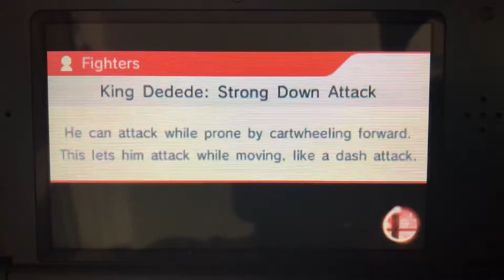SSB 3DS - Mario (me), Peach (cpu) and Mii Geno (cpu) vs King Dedede (cpu)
A 3 on 1 team battle on Final Destination (Ω Form) Stage from Super Smash Bros. for Nintendo 3DS.